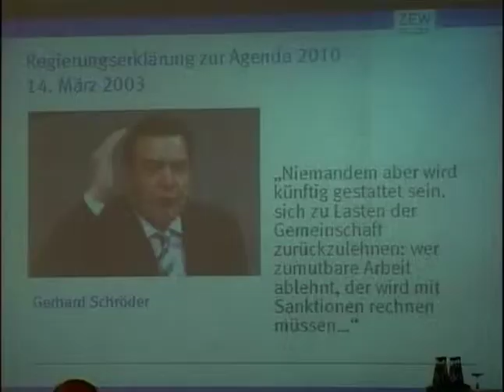Kurzclip: ZEW Wirtschaftsforum 2010: Bilanz und Perspektiven der Agenda 2010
Zum ZEW Wirtschaftsforum 2010 konnte ZEW-Präsident Prof. Dr. Dr. h.c. mult. Wolfgang Franz am Freitag, den 11. Juni insgesamt fast 400 Gäste in Mannheim begrüßen.

Unter dem Thema "Agenda 2010 - Bilanz und Perspektiven" wurde die umfangreichste Reform des deutschen Sozialsystems seit Gründung der Bundesrepublik Deutschland in den Mittelpunkt zahlreicher Vorträge und Diskussionen gestellt.

Neben renommierten Vertretern der Wissenschaft konnte das ZEW mit Bundeskanzler a.D., Gerhard Schröder, einen hochkarätigen Referenten aus der Politik gewinnen, der die Agenda 2010 initiiert und maßgeblich geprägt hat.

Der Vormittag war im Wesentlichen von einer wissenschaftlichen Debatte über die Folgen der Agenda 2010 geprägt. Mit Dr. Andreas Wörgötter von der OECD, Dr. Holger Bonin vom ZEW, Prof. Dr. Wolfgang Wiegard, Universität Regensburg und Mitglied im Sachverständigenrat zur Begutachtung der gesamtwirtschaftlichen Entwicklung und Prof. Axel Börsch-Supan, Direktor des Mannheimer Forschungsinstituts Ökonomie und Demographischer Wandel (MEA), sprachen ausgewiesene Experten über die zentralen Reformbereiche Arbeitsmarkt, Soziale Sicherung und Öffentliche Finanzwirtschaft und diskutierten über Erfolge und Misserfolge der Agenda 2010.

Am Nachmittag folgte der Festvortrag von Bundeskanzler a. D. Gerhard Schröder zum Thema "Nach der Agenda 2010: Sind Reformen in Deutschland noch möglich".